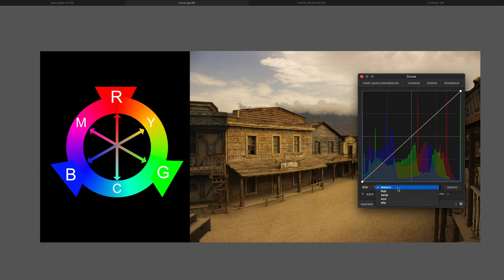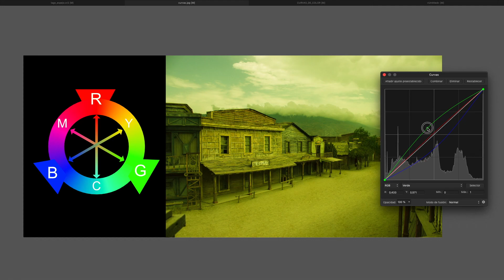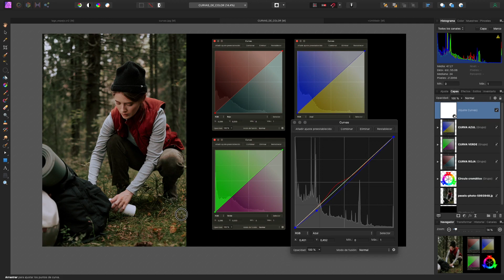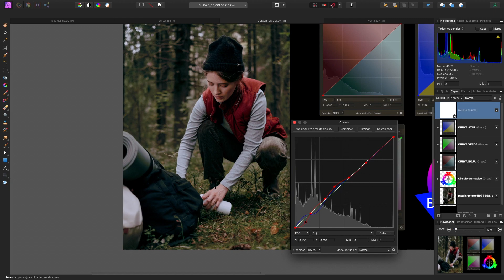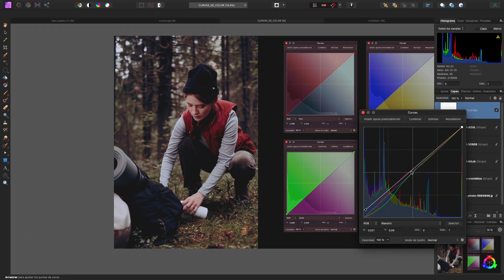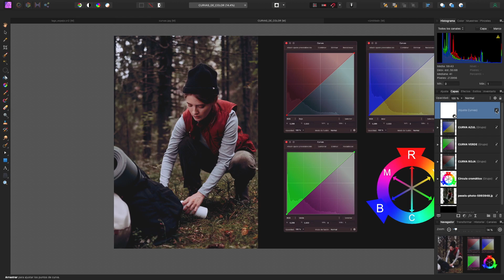La CURVA de TONOS: Canales de COLOR | REVELADO DIGITAL V | ✅ Curso AFFINITY PHOTO ⭐ 33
¡Consigue darle un look totalmente impactante a vuestras imágenes a través de la curva de tonos!

En este vídeo veremos cómo modificar de forma controlada el color de nuestras imágenes a través de los canales de color del ajuste de curvas.

Este es el quinto vídeo de la serie de 'Procesado Digital de imágenes'.

El vídeo se distribuirá de la siguiente manera:

00:00 Introducción.
00:27 Los canales de color: Teoría del color
01:51 Ejercicio práctico.

Os dejo la imagen utilizada para la práctica:

¡Gracias a Cottonbro por su fotografía!

¡Os dejo las vías de contacto para cualquier duda o sugerencia!